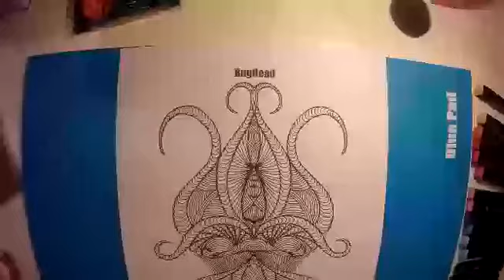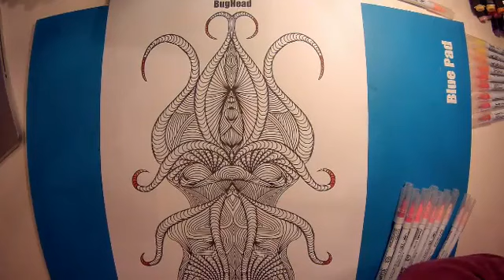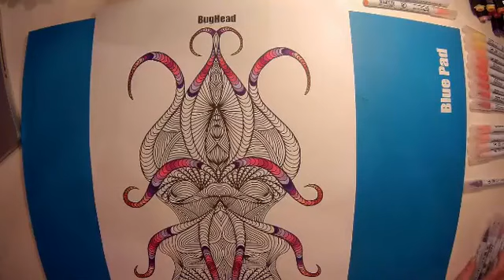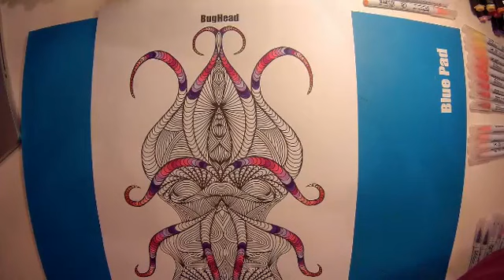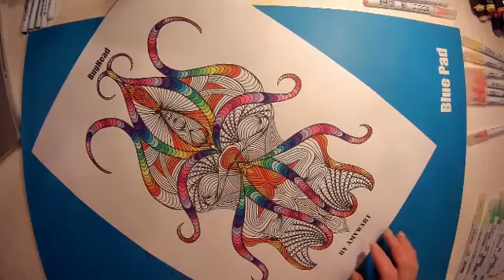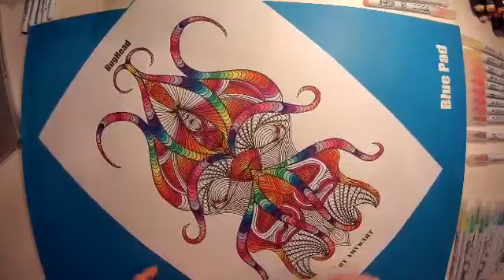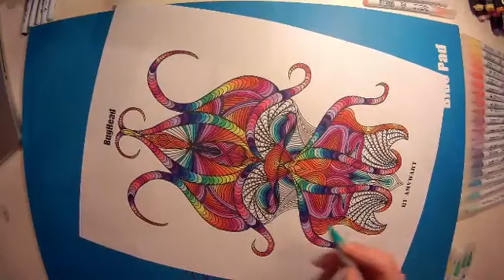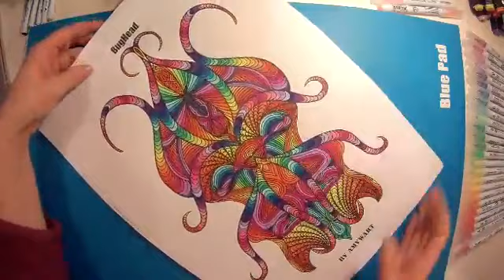BugHead realtime coloring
Coloring BugHead live on my fb artpage with Kuretake Zig Clean Brush Water Markers